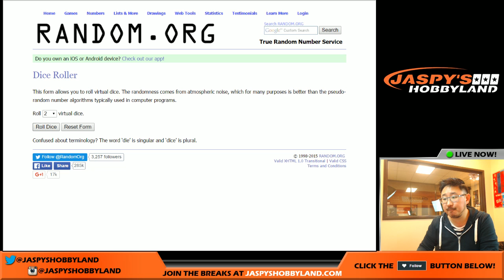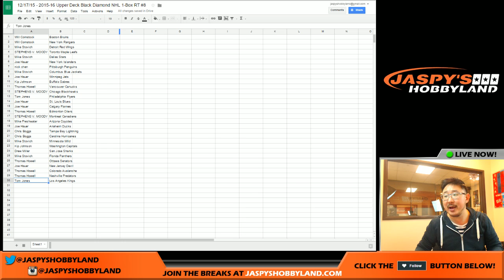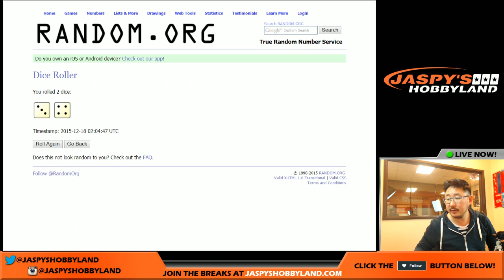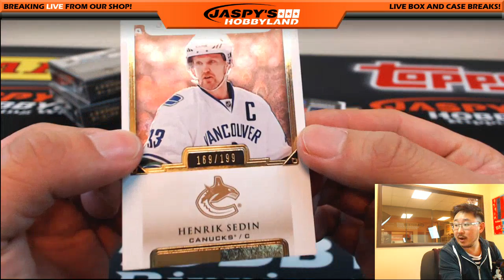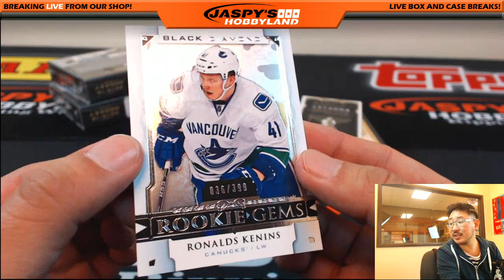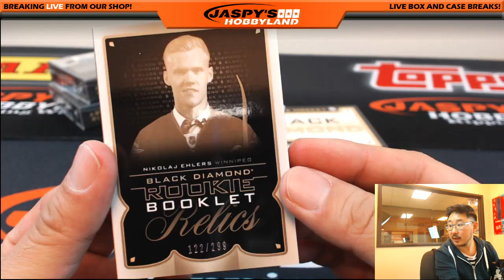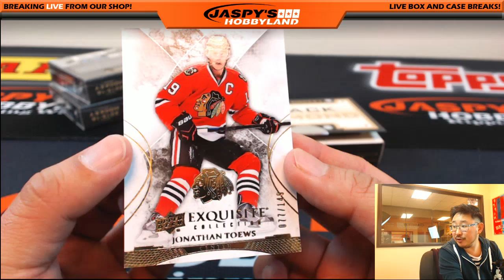12/17/15 [1BOX RANDOM TEAMS] #8 - 2015-16 Upper Deck Black Diamond NHL